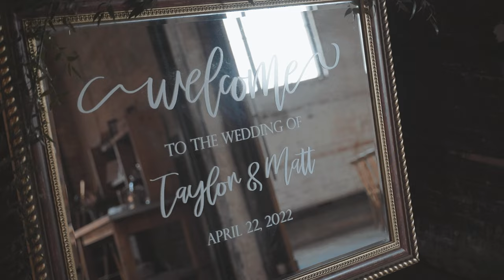NICHOLLS WEDDING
Dallas, TX